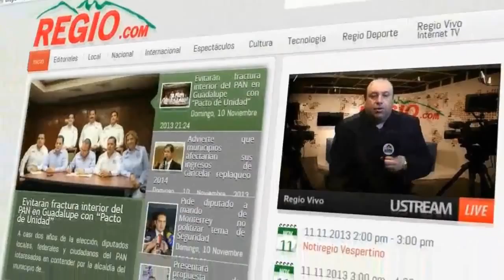Programa Voces con Adriana Saldaña Invitado Arq. Gustavo Rosales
Programa de T.V. por internet